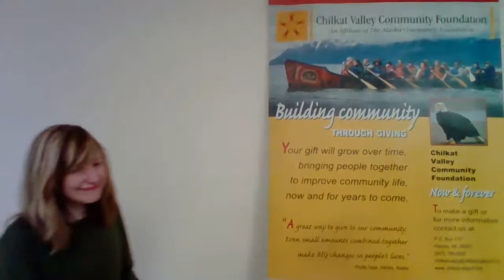Copy of CVCF 2021 Grant Award Announcements!